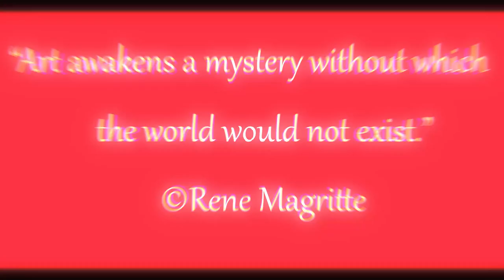Red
Red symbolizes joy, beauty, love and fullness of life, and on the other hand — enmity, revenge, war. Red color has been associated with aggression and sexual desires since ancient times. Do you agree? Or do you have an opinion?